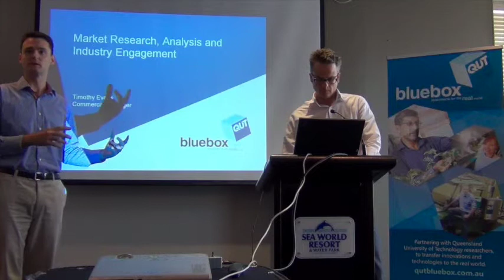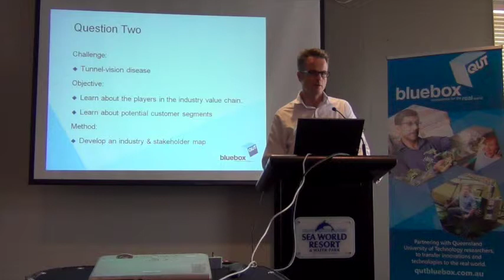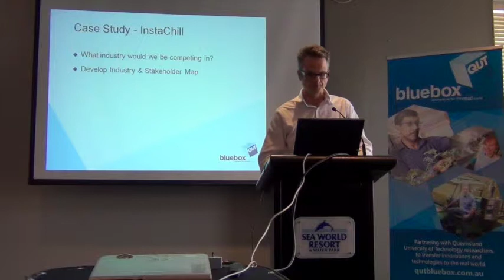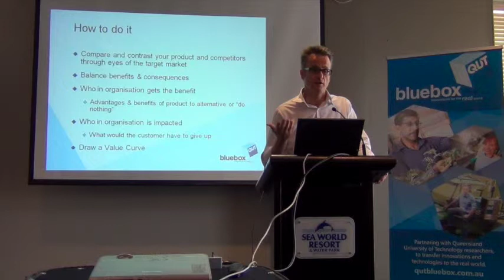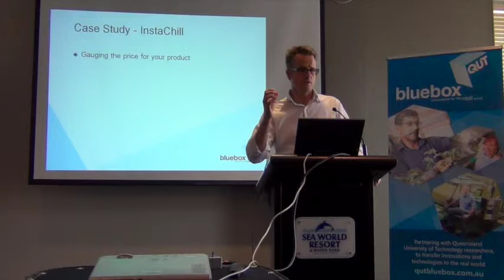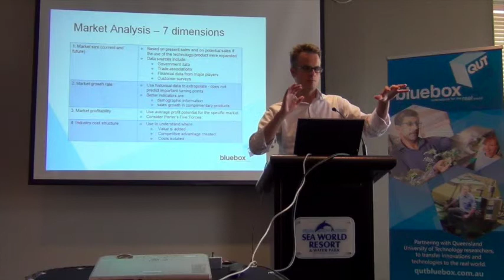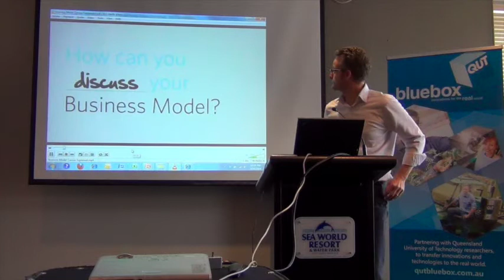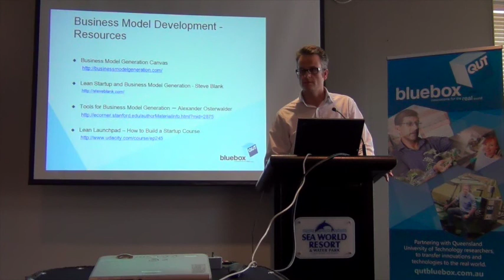Innovation - Market Analysis & Industry Engagement Presentation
Presented by Tim Evans of qutbluebox at the 2014 Innovation & Knowledge Transfer Workshop